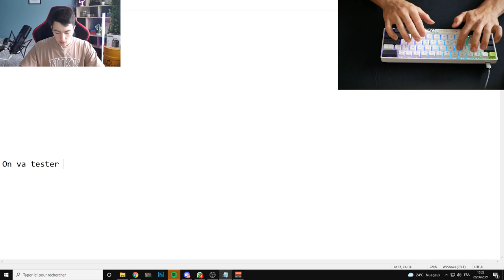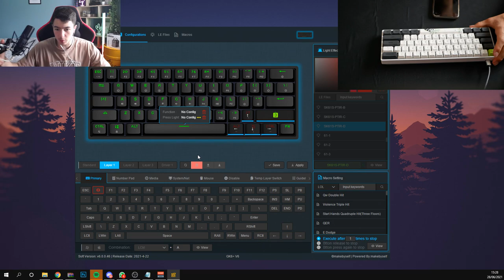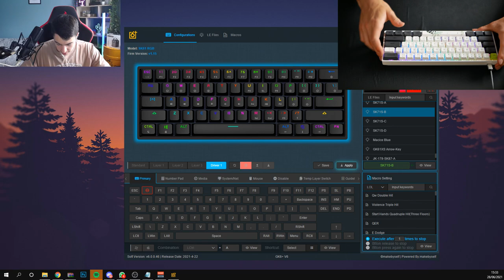CE CLAVIER CUSTOM EST INCROYABLE ! (Unboxing et test)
Bonjour à tous, aujourd'hui on se retrouve pour tester un clavier custom qui m'a été envoyé par la marque Epomaker.

Produit de la vidéo:
Le clavier
La boutique Amazon Epomaker